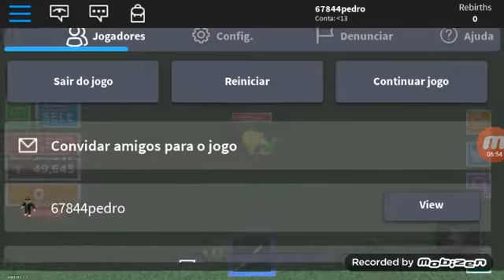ROBIOX de NINJA